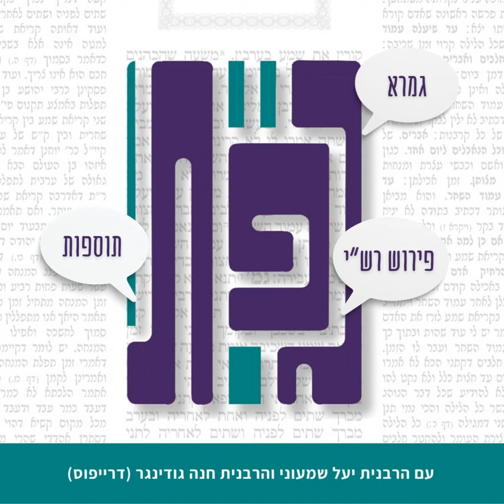עדות מכחשת: מחלוקת רב הונא ורב חסדא - גפ"ת עם הרבנית יעל שמעוני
גפ"ת: גמרא פירוש רש"י ותוספות | פרק 159
שיעור עיון בשיתוף עם ישיבת דרישה

מה קורה ששני עדים סותרים שני עדים אחרים? ברור שיש פה שקר פשוט לא יודעים מי השקרן. האם העדים האלו יכולים להעיד בעדות אחרת? רב הונא חושב שכן! (ורב חסדא חולק) מה הסברא של רב הונא? ובמה הדין הזה שונה מדין עדים זוממים שמאמיניים תמיד לשניים? הצטרפו אלינו למפגש עם סוגיה שאפשר לחשוב עליה שעות ולטעום בה טעמים חדשים ומרתקים

בבא בתרא לא

רוצה ללמוד עוד?